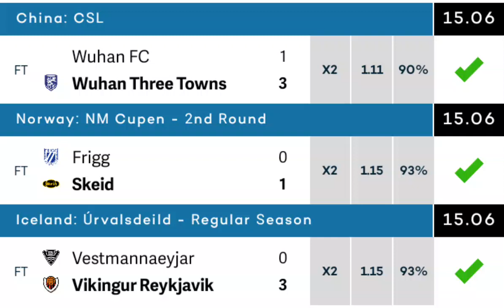YESTERDAY VVIP WEDNESDAY 14 30,000+ ODD BETTING TIP 90% ACCURATE RESULTS FOOTBALL FIXED MATCHE